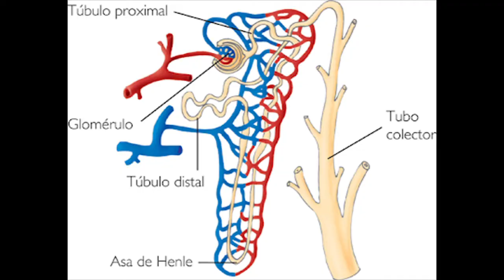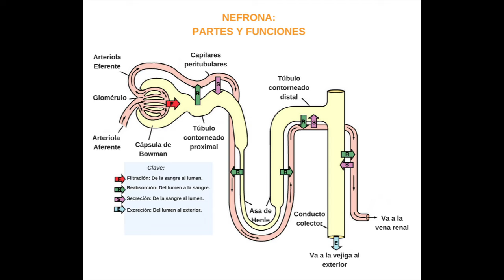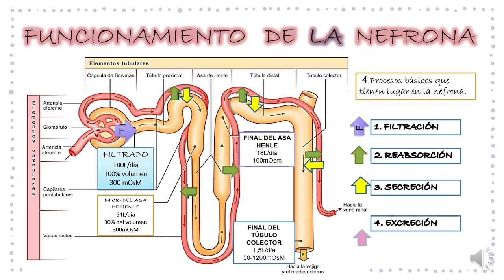Fisiología humana 100. Sistema urinario 4. Reabsorción de sustancias.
Buenas a todos, este nuevo video trata sobre reabsorción de sustancias de la nefrona.

Y que como siempre, os agradezco el apoyo, likes y comentarios, así como el compartir.

Ammu
Hello everyone, a new video on the channel about reabsorption of substances.

And as always, I thank you for the support, likes and comments, as well as sharing.

Ammu